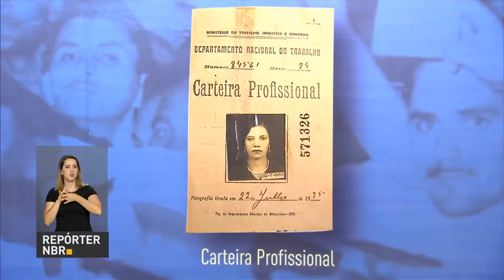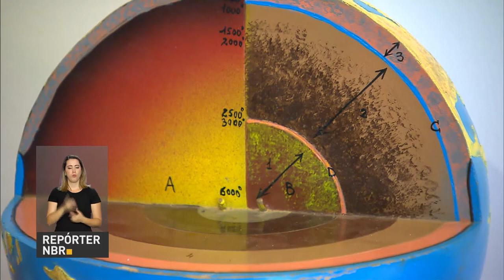Museus brasileiros começam a primavera cultural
REPÓRTER NBR - 18.09.17: O Instituto Brasileiro de Museus (Ibram) reservou para o começo da primavera uma temporada de eventos, que deve aumentar o público nos museus e fortalecer os laços entre arte e sociedade. A primavera cultural vai até domingo (24) em mais de 900 instituições em todo o país.